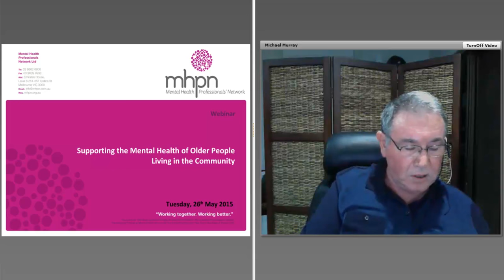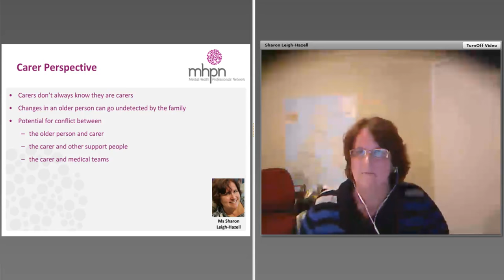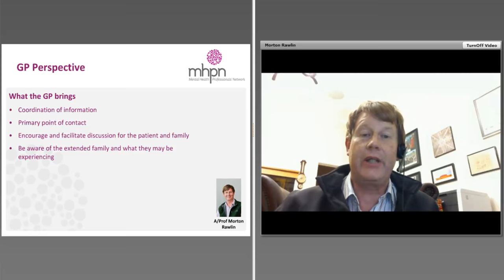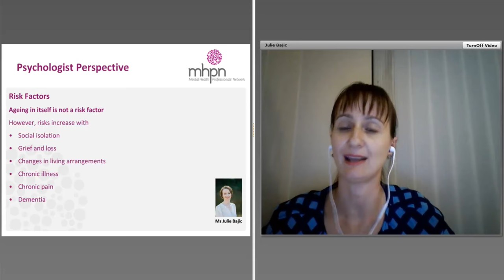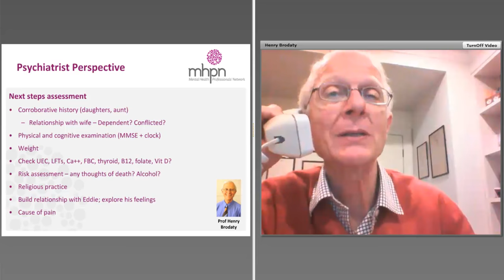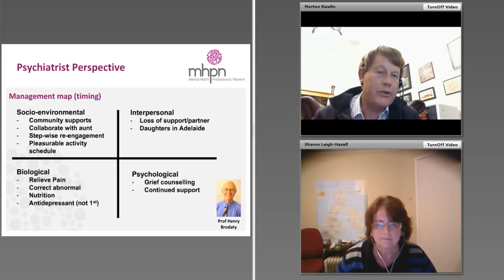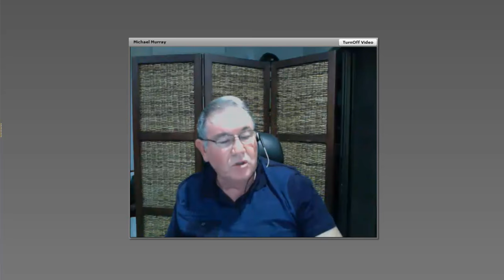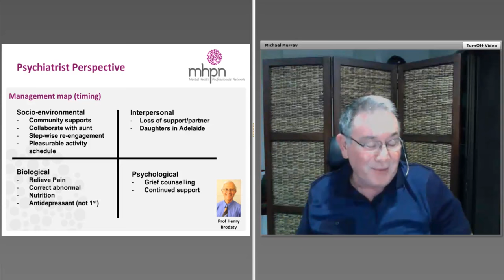Supporting the Mental Health of Older People Living in the Community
Join our panel as we discuss how collaborative mental health care may support an older person to live independently.

for more high quality interdisciplinary case discussions like this one.